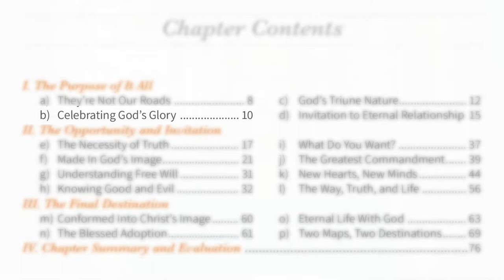What are you unintentionally putting above God? Why worship of God must be first! TECRM Ch. 1 (B)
In this of the series we review the main point of Chapter One, Subsection (B) of my book ‘The Empowered Christian Road Map’ and dive deeper into it. We expand on the main point of Subsection (A) in the previous video on why God is most glorified in us when we recognize His glory.

It’s not enough that we just do what God wants us to do. It’s not enough that we just do good things or that we like good things and focus on them. We need to celebrate God’s glory because He’s the most glorious thing. And we need to do what glorifies God and let Him be glorified in us - and through us.

The important biblical truths discussed in this video help us see the world from God’s perspective and then find our place and purpose. They will help prevent us FROM making an IDOL out of anything else - even the good things that glorify God.

Quote from the book:

“God is most glorified in us when we are most satisfied in Him.” -Pastor John Piper

The Empowered Christian Road Map: A Guide for Evangelicals: 8 Key Principles for Unswerving Faith, Laser-Focused Direction, and a Life Driven by Purpose and Action

EVERYTHING IN ONE PLACE! TECRM DISCIPLESHIP PROGRAM:
Get the entire book as a course fully online broken down into individual assignments that you can check off. Includes multiple downloadable versions of the book, all Bible Study videos, all Bible study complementary resources, a certificate of achievement, lifetime access, all evaluations and assignments available completely online. Also students of the program get to ask questions about anything related to any part of the book to Pastor Brian and discuss issues with other students!

BRING TECRM TO YOUR CHURCH!

PERSONAL EMPOWERMENT COACHING
Want to take your empowerment to the next level? Pastor Brian is available for a wide range of services including Christian life coaching, empowerment coaching, personal purpose and calling coaching, freedom deliverance and inner healing ministry, marriage and pre-marital counseling.

PLEASE HELP SUPPORT MPOWERED CHRISTIAN MINISTRIES!